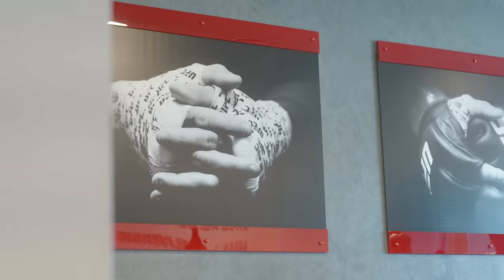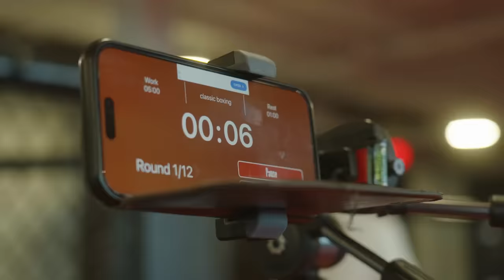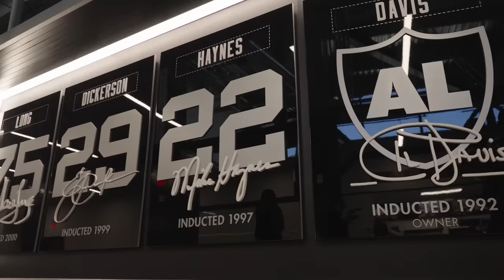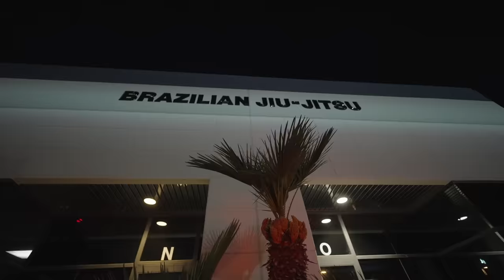UFC 300 Embedded: Vlog Series - Episode 3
Champ Alex Pereira teaches Nina Drama footwork. Diego Lopes shops from the shoes up. Calvin Kattar stays sharp. Max Holloway tours a Vegas landmark. Kayla Harrison, Bo Nickal and champ Zhang Weili get in PI time. Justin Gaethje appreciates his team. Presented by the Official Coffee of UFC: Black Rifle Coffee Company

(U.S. only)
(Non U.S.)